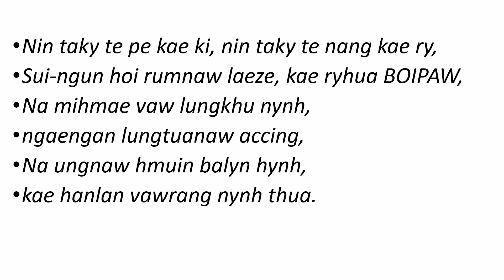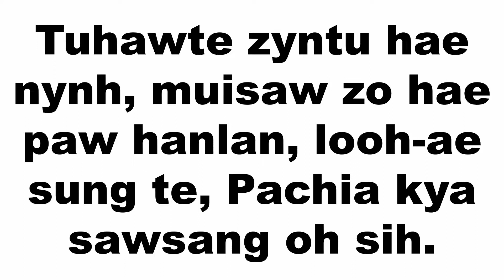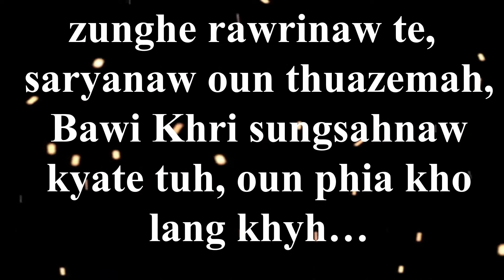Zotung Praise And Worship Jan 09, 2021